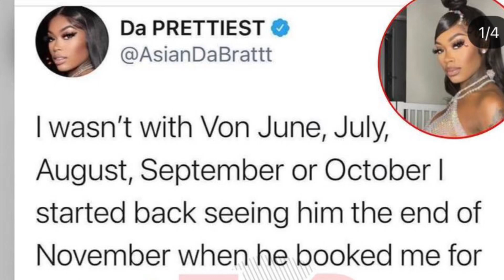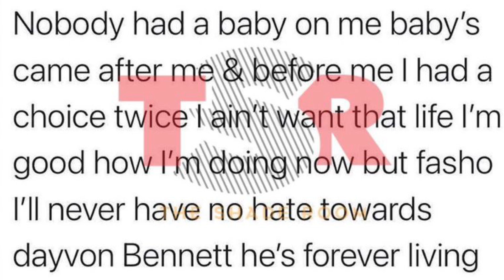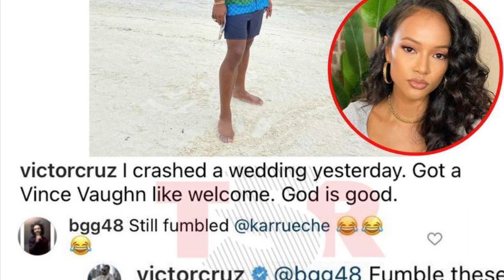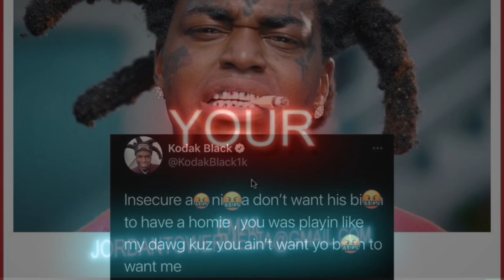Asian Doll Reacts to King Von Baby Mom shower in very Disturbing Message, Kodak Black Message